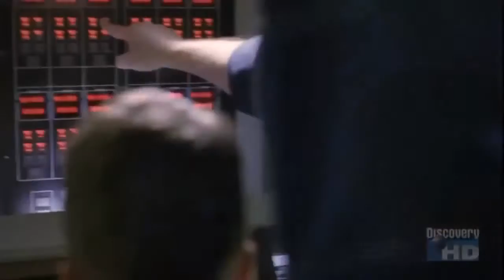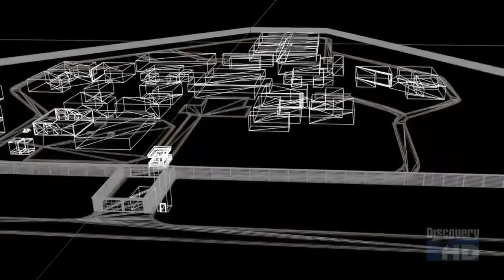Unmanned Aerial Vehicle UAV